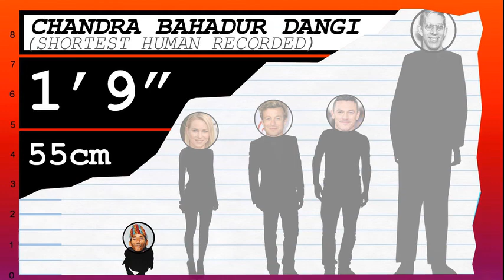How Tall Is Simon Baker? - Height Comparison!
Find out how tall Simon Baker is! To help visualize his height, we've included a side by side comparison with other celebrities, short and tall!